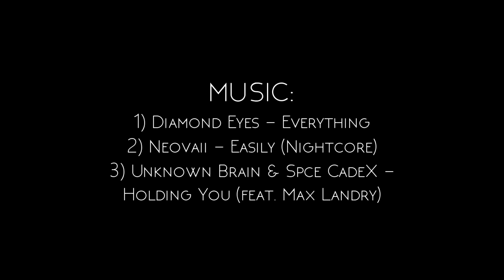Toni Kroos The Perfect Midfielder Skills